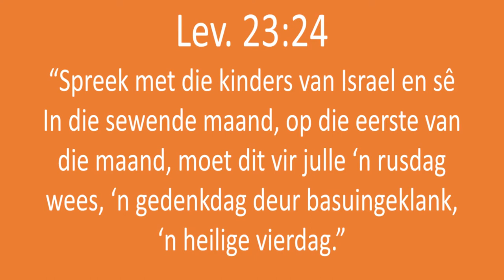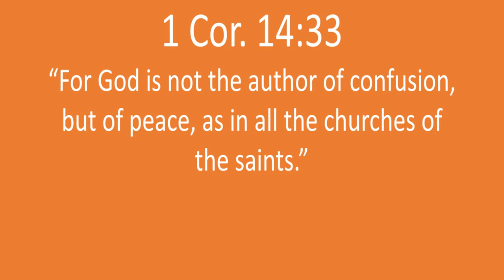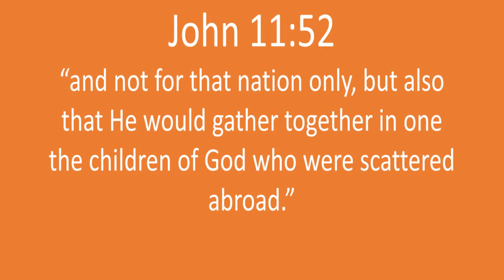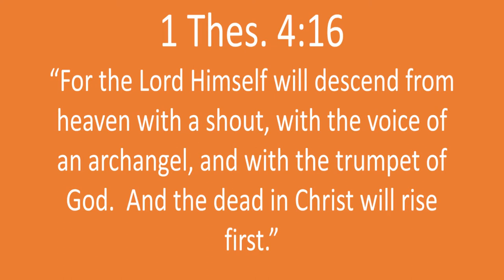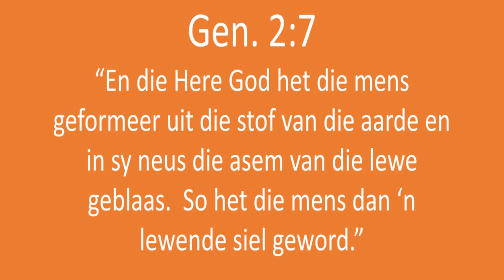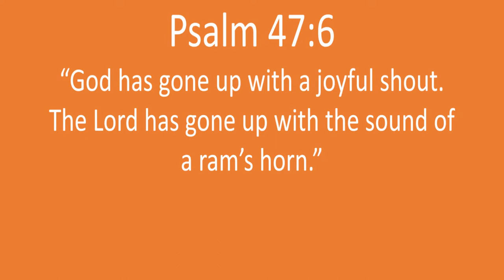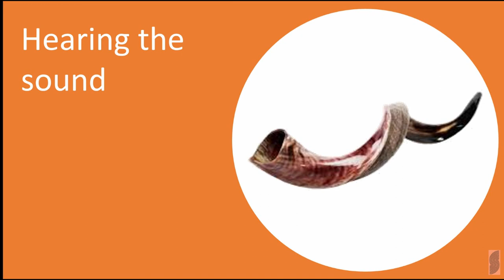200419 Anton Bredell Hearing the sound